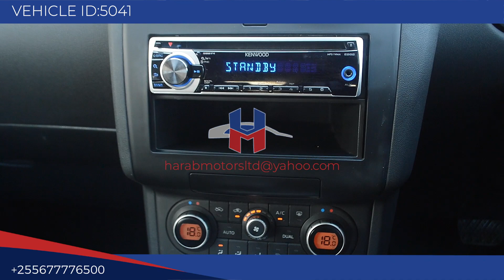Nissan Dualis 2012 model in silver colour now available at harab motors tz